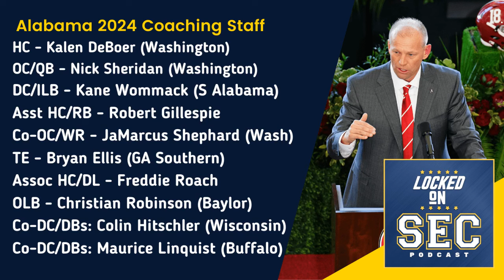2024 SEC Over/Under Win Totals Released, Alabama Finalizes Coaching Staff, Mizzou Loses QB to Injury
On today's show, we hit on the latest news Around The Conference as Alabama finalizes their coaching staff for the 2024 season in finalizing DC Kane Wommack, and adding Christian Robinson as OLB coach, Bryan Ellis as tight ends coach & Chris Kapilovic as O-line coach. Meanwhile, Josh Heupel and Tennessee add William Inge as LB coach and De’Rail Sims as RB coach. Mizzou loses QB Sam Horn for next season after he has Tommy John surgery.

And we get to the latest FanDuel Over/Under Win Totals for SEC Football in 2024. We run through all 16 SEC schools win totals for next season. Can Georgia and Texas hit the over on 10.5 wins? Can Alabama, LSU or Mizzou hit over 9.5 wins?

What about Florida, Arkansas and South Carolina all at 5.5 wins? Seems like Napier, Beamer and Pittman all need to get to at least 6-6 this season. Can Jeff Lebby do better than 4.5 wins at Mississippi State? And can Vandy and Clark Lea top 2.5 wins this year?

Ibotta
Right now, Ibotta is offering our listeners $5 just for trying Ibotta by using the code LOCKEDONCOLLEGE when you register.

FanDuel
New customers, join today and you’ll getONE HUNDRED AND FIFTY DOLLARS in BONUS BETS if your first bet of FIVE DOLLARS or more wins. Visit FanDuel.com/LOCKEDON to get started.